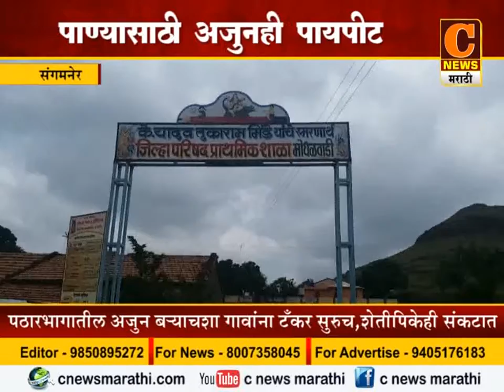12 snr pani